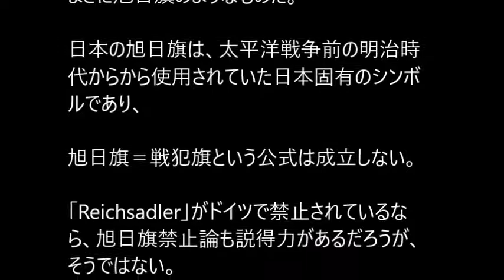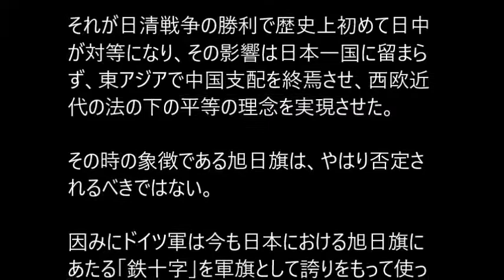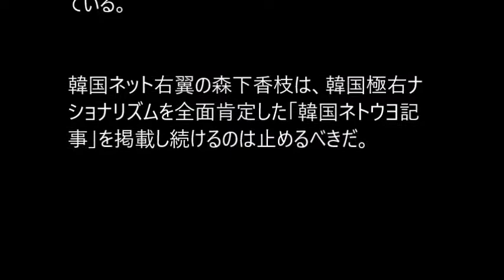韓国ネット右翼・森下香枝（週刊朝日編集長）が「旭日旗をナチ鉤十字と同一視」するヘイトキャンペーン展開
韓国の極右ナショナリズムに迎合する人々は「韓国ネトウヨ」「韓国ネット右翼」と呼ばれる。国籍がどこかは問わない。その一人、週刊朝日編集長、森下香枝が旭日旗は「軍国主義の象徴」としてナチ鉤十字と同一視する韓国の主張を肯定する記
事を載せ続けている。

小島慶子のコラムなどがそうだ。

しかし旭日旗は鉤十字とは全く異なる。以下に森下に反論していきたい。

■ドイツは鉤十字以外の他のナチ時代の象徴は禁止せず

ドイツは戦後、鉤十字は禁止したが、他のナチ時代の象徴を禁止していない。

その一つに「Reichsadler」というイーグル模様がある。

これはナチ時代に熱心に使用されたが、ドイツ法でも禁止されていない。

なぜか？

ナチ支配の第三帝国以前のワイマール時代
から使われたもので、

第三帝国だけの象徴ではないと認められてい
るからだ。

まさに旭日旗のようなものだ。

日本の旭日旗は、太平洋戦争前の明治時
代からから使用されていた日本固有のシンボ
ルであり、

旭日旗＝戦犯旗という公式は成立しない。

「Reichsadler」がドイツで禁止されているな
ら、旭日旗禁止論も説得力があるだろうが、
そうではない。

補足すると、ナチスドイツは国旗、国防軍旗、
軍艦旗、大統領旗などに、

鉤十字の他、三色旗・鉄十字・黒十字・イー
グルと様々なシンボルを使っている。鉤十字以
外は第一次大戦前からのものだ。

このうち、戦後にドイツ法で禁止されたのは鉤
十字だけ。

第2次大戦直前に政権を握り、同大戦を起こ
したナチスという政党の使用した様々なシンボ
ルのうち、ナチスのみ使用した党章である鉤十
字「だけ」が禁止されている。

その他は、それが帝政期の旗でも、植民地統
治時代の旗でも、ドイツ軍の象徴でも禁止さ
れてない。

同じ基準を日本に当てはめた場合、鉤十字
に近いのは大政翼賛会旗となる。

一方で、日章旗（日の丸）、旭日旗は全く問
題ない。

いずれも太平洋戦争前の大正デモクラシー、
明治の文明開化期から使用しており、鉄十
字や黒十字などと同じ位置のシンボルとなり、
禁止理由にならないとドイツの事例で証明済
み。

■旭日旗は日本の独立と近代化のシンボル

旭日旗が日本陸軍旗に採用されたのは
1870年（明治期）。

その頃の日本は、西欧列強の植民地支配の
危機に晒されていた。

植民地支配を防ぐために、富国強兵は必要
だったし、その象徴が旭日旗だった。

もし富国強兵路線を採ってなければ日本は
間違いなく植民地になっていたし、今頃、公
用語は英語かフランス語、ロシア語になってい
たろう。

明治維新、日清戦争の勝利、日露戦争の
勝利までの近代史前半は否定してはいけな
いし、軍国主義とは関係ない。

旭日旗とは単なる旗ではなく、
日本の独立と近代化のシンボルであり、極め
て大切なものだ。

だからこそ自衛隊旗にも採用されている。

それを否定するのは一国家の近代史への冒
涜、レイシズムであり断じて許せない。

■明治維新、日清、日露戦争の3つの時代
の象徴が旭日旗

なぜ維新、日清・日露戦争の勝利の３つが
日本近代史にとって大事なのだろうか？

それは、明治維新によって議会制民主主義、
憲法公布など日本近代が産声を上げ、

日清戦争の勝利で、中国が頂点の東アジア
の支配体制、「華夷秩序」から抜け出し、中
国と対等になった。

即ち、法の下の平等が東アジアで実現した。

日露戦争の勝利で西欧と対等になり、列強
の植民地支配に苦しでいたアジアに多大な勇
気を与えた。

因みに国際連盟で「人種差別撤廃」を世界
で最初に訴えたのが当時の日本政府だった。

この維新、日清、日露の勝利とは、米国人に
とっての独立戦争、
フランス人にとってのフランス革命に相当するも
ので、否定されることがあってはならない。

その時の象徴の一つが旭日旗であって、これ
は日本近代の誇りとすべきものだ。

■東アジアで中国支配を終わらせ、法の下の
平等を実現させた象徴が旭日旗

日清戦争の勝利で中国が頂点の東アジアの
支配体制（中華秩序）から抜け出したので
あって、

それまで中国は日本を対等な存在とみなさ
ず、九州の港に来た清の人々は傍若無人に
振る舞い、当時の侍たちも「虎の尾を踏んだら
大変だ」とおっかなびっくり接していた。

今の東南アジア諸国と中国の関係に似てい
る。

それが日清戦争の勝利で歴史上初めて日中
が対等になり、その影響は日本一国に留まら
ず、東アジアで中国支配を終焉させ、西欧近
代の法の下の平等の理念を実現させた。

その時の象徴である旭日旗は、やはり否定さ
れるべきではない。

因みにドイツ軍は今も日本における旭日旗に
あたる「鉄十字」を軍旗として誇りをもって使っ
ている。

韓国ネット右翼の森下香枝は、韓国極右ナ
ショナリズムを全面肯定した「韓国ネトウヨ記
事」を掲載し続けるのは止めるべきだ。